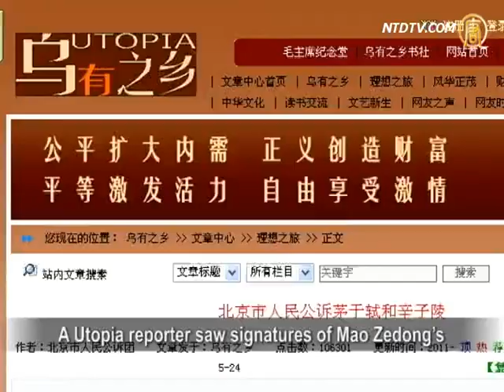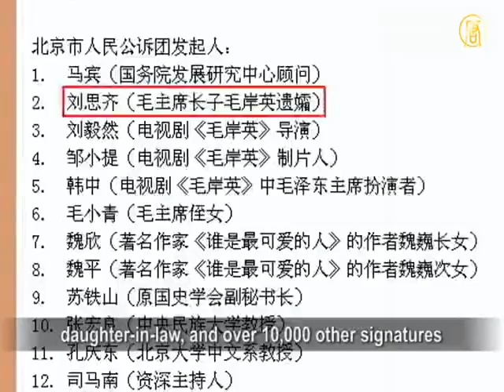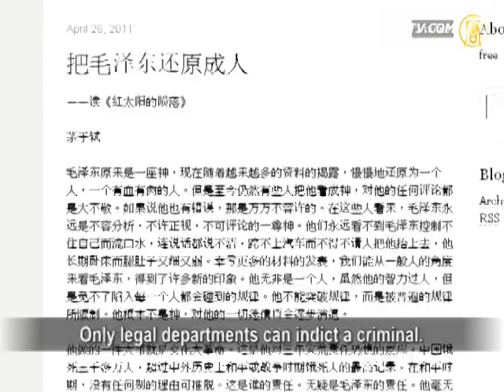Mao Against Mao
Renowned scholar Mao Yushi's article
titled "Restore Mao Zedong to A Human Being"
published at caing.com caused a big uproar.
Left-wing website wyzxsx.com published many articles
indicting Mao Yushi and Xin Ziling.
Mao Yushi frankly expressed that he looks forward
to a clear debate in court. Xinzi Ling believes
that the leftists want to take this opportunity
to force the regime to express its attitude.

"Restore Mao Zedong to A Human Being"
is Mao Yushi's book review
on "The Fall of the Red Sun" written by Xin Ziling.
The article uses a sharp tone to expose
Mao Zedong's crimes during his leadership of China.
It says: "In order to shed the responsibility
of 30 million deaths due to starvation
caused by the Great Leap Forward, Mao Zedong launched
the Cultural Revolution, to put Liu Shaoqi to death,
as Liu criticized him for the starvation.
Mao wants to destroy all political opponents
and expand infinitely his own power.
In his view, people are a bunch of flesh and tools."

A Utopia reporter saw signatures of Mao Zedong's
daughter-in-law, and over 10,000 other signatures
on the indictment letter on wyzxsx.com.
They want to send the letter
to the National People's Congress.

The indictment claims that Mao Yushi is defaming
Chinese Communist Party (CCP) and Mao Zedong,and that
Mao Yushi collaborates with the "Jasmine Revolution"
and U.S. to overthrow the CCP's political leadership.

Zhuang Daohe, legal scholar and one of the founders
of Law and Economics Research Center of Zhejiang Univ.,
said that many people agree with Mao Yushi's view
which is based on historical facts.

Zhuang Daohe: "This elder has high morals
and social responsibility.
He has concern for the country and the people.
His views are not just personal views.
They are shared by many people in the society.
Mr. Mao Yushi summarized them
and presented them with some sharp facts."

Beijing lawyer Xie Yan expressed that the indictment
reminded people of the Cultural Revolution,
when people were slapped with political labels,
and accused with no legal base.

"To put someone on trial in the name of the country
has no legal base. For the revival of our nation,
we need to clarify the history, restore the truth,
allow people to explore and have independent thinking."

Zhuang Daohe pointed out
the so-called public indictment has no legal base.
Only legal departments can indict a criminal.
Ye Yan also thinks that Mao Yushi's article
is about freedom of speech.

Radio France Internationale (FRI) said on April 7,
that when Mao Yushi was giving a lecture
at Beijing Institute of Technology,
a middle-aged bald man started shouting
in the classroom, charged at the podium
and attempted to physically assault Mao Yushi.
According to an insider, this person called
Mao Yushi many times to harass and threaten him.

Mao Yushi told Apple Daily that he is waiting
for the indictment, so that the crimes and
achievements of Mao Zedong can be debated at court.

Another scholar under attack by the leftists
is Xin Ziling, former Dean of the National Defense
University of PLA. He said that the indictment
is to allow the CCP to enforce its own thinking.

According to overseas media, in December 2010,
CCP Political Bureau led by Hu Jintao adopted
a resolution not to include "Mao Zedong Thought"
in future CCP communications, meetings, resolutions,
policies, etc. Xinzi Ling believes this resolution
has caused panic to the leftists, and they want
to take this opportunity to pressure the government.

NTD reporters Qin Xue and Xue Li